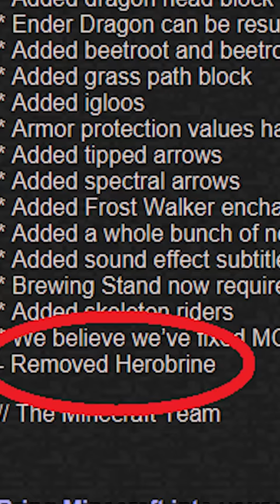Kebohongan Di Minecraft Yang Menipu Banyak Orang